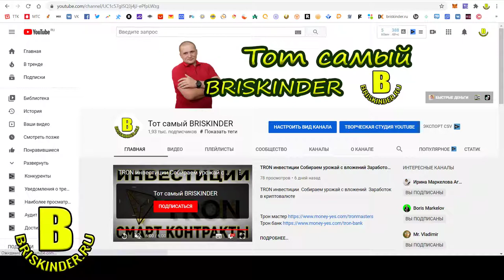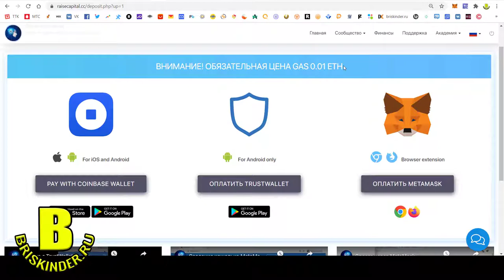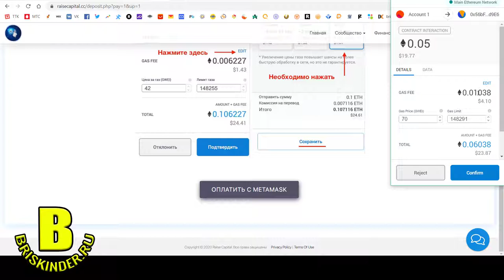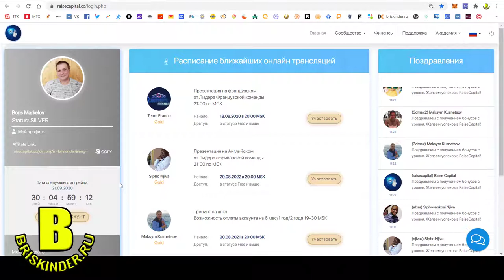Raise Capital продолжаем привлекать капитал Самый доходный смарт контракт